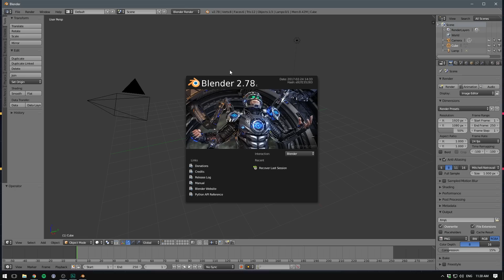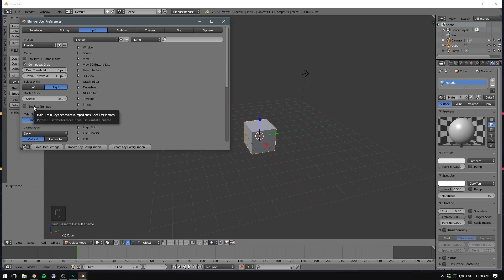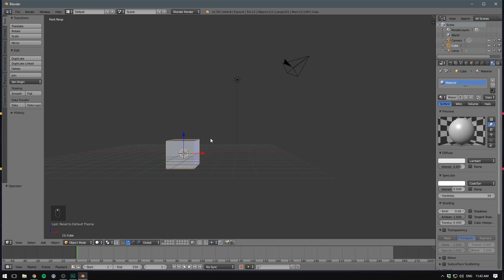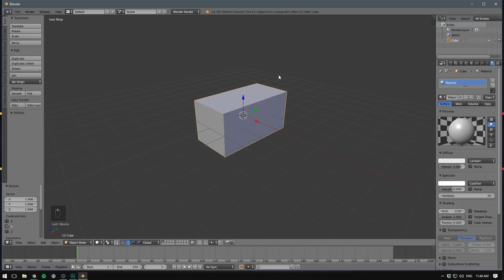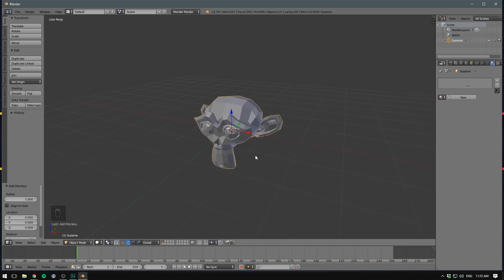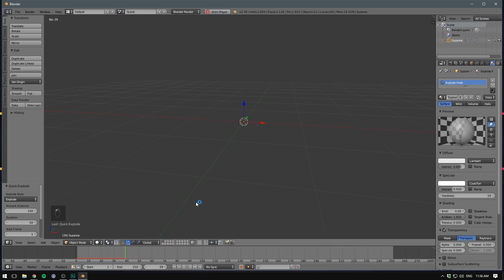Blender Beginner Tutorial - GETTING STARTED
Learn how to use Blender and create your first model!

Edited by the lovely Sofibab.

► All content by Brackeys is 100% free. I believe that education should be available for everyone. Any support is truly appreciated so I can keep on making the content free of charge.